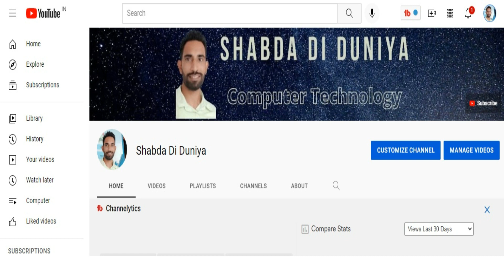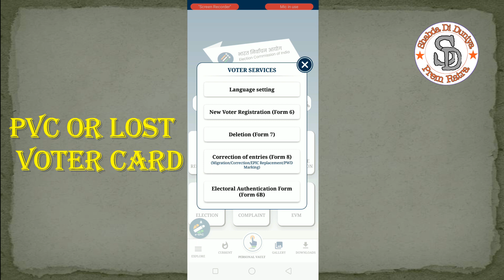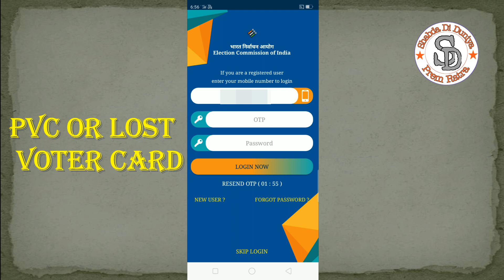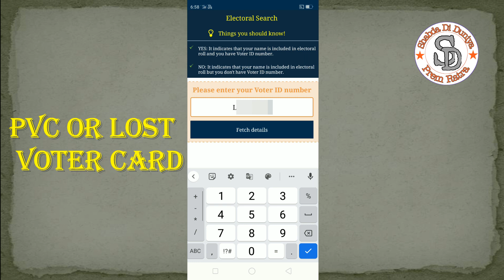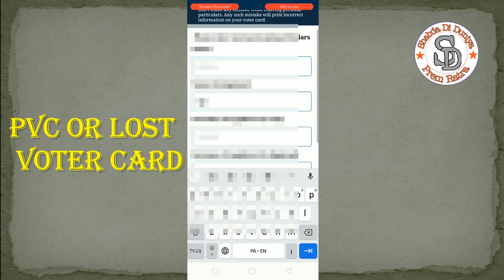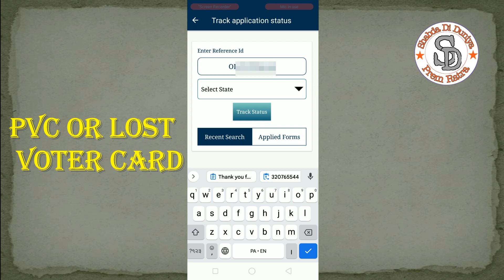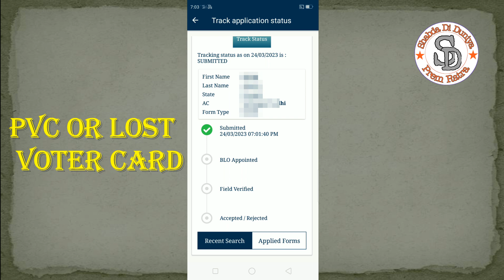How to apply or order voter id card free online | pvc voter id card apply | Duplicate voter id card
About this Video:- In this video i explain how to apply or order new pcv voter card 2023.